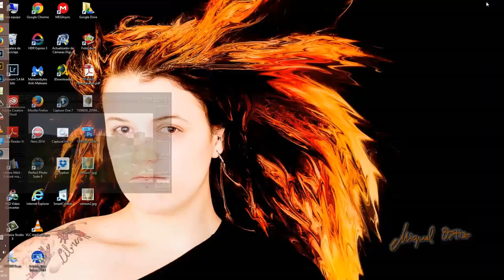Historia de una salida fotográfica: trailer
Avance del tutorial con el procesado completo de una salida fotográfica.